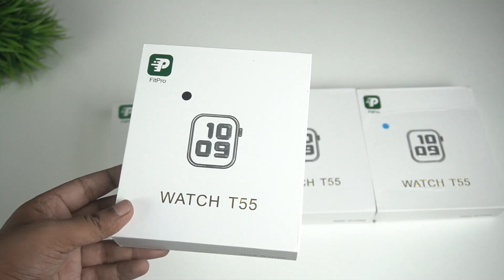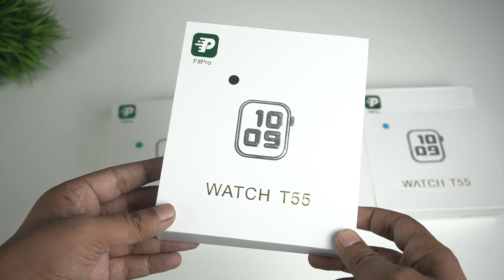Fitpro Watch T55 Smartwatch Review Unboxing Setup (Bangla)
In this video we discussed about Fitpro Watch T55 Smartwatch T55 Smart Watch Full Screen Touch Bluetooth Call Music Player Watch ip68 Waterproof Sports for iPhone Phone Smartwatch Heart Rate Monitor Blood Pressure Functions
GPU: MTK2503AVE
Display: 1.54 "ips hd display (full touch screen) Resolution: 44mm 1.54 inch 240 x 240
Operation Mode: Touch-Screen Screen
Positioning: support GPS
bluetooth Engine: vibration motor
Heart rate sensor: pah8001es
Charging method: wireless charging support (built-in coil)
Housing: Aluminum Alloy Case
Battery: Built-in Lithium Battery
T55 Smartwatch Bluetooth Call Crown Working Waterproof Crown Button
Screen Resolution : 240*240
CPU platform MT2502
FLASH : RAM128KB+ROM1M
Bluetooth : Support BLE4.0
Acceleration sensor : G-sensor
Photoelectric sensor : SC7R30
Battery type: built-in lithium battery
Battery capacity : 170mAh
Function introduction heart rate, blood pressure monitoring, sports data collection,
sleep monitoring, sedentary reminder, with client APP, personalized settings,
synchronized sports data, call reminder, alarm clock, stopwatch,Music control